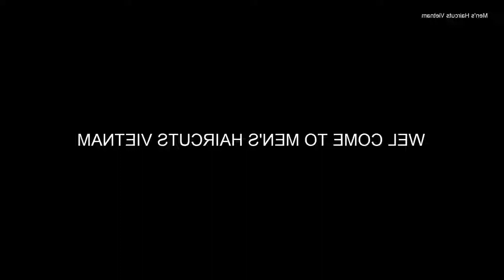Cara Membersihkan kotoran telinga secara medis